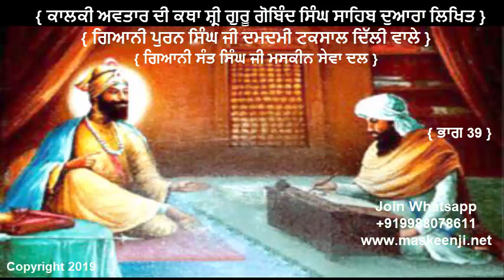{ ਕਾਲਕੀ ਅਵਤਾਰ ਦੀ ਕਥਾ ਸ਼੍ਰੀ ਗੁਰੂ ਗੋਬਿੰਦ ਸਿੰਘ ਸਾਹਿਬ ਦੁਆਰਾ ਲਿਖਿਤ } PART 39 { GIANI POORAN SINGH JI }